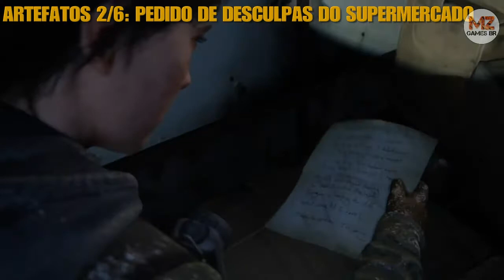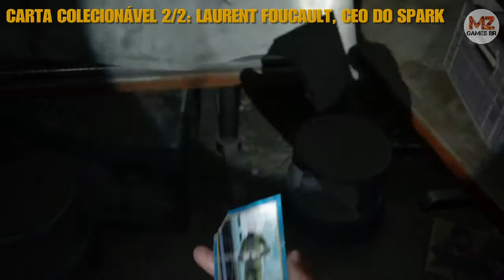THE LAST OF US 2 | JACKSON 100% | Capítulos 4-6: PATRULHA - Todos Colecionáveis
▪ RD: Registro de Diário  ▪ A: Artefatos  ▪ CC: Carta Colecionável  ▪ C: Cofre  ▪ B: Bancadas

▪ RD1: 0:34
▪ A1: Bilhete pro Papai Noel - 1:52
▪ CC1: Tesseracter - 2:36
▪ A2: Pedido de Desculpas do Supermercado - 3:20
▪ A3: Combinação do Bebezão - 4:07
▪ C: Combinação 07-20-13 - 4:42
▪ A4: Pingete de Vaga-Lume do Eugene - 5:16
▪ RD2: 6:07
▪ CC2: Laurent Foucault, Ceo do Spark - 6:36
▪ A5: Ultimato a Eugene - 7:05
▪ A6: Foto de Eugene e Tommy - 7:42
▪ B1: 8:03

SEJAM BEM-VINDOS 🤙🏽😎

Sejam MEMBROS do canal por apenas R$ 1,99 ao mês.

Gameplay do jogo THE LAST OF US PART 2